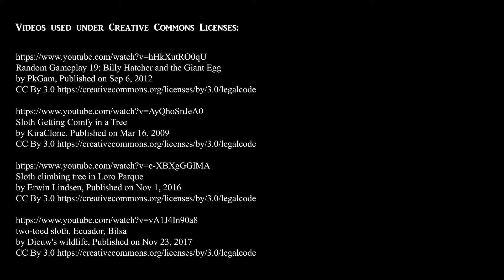How To Be a Sloth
A tutorial so that you can be the best sloth possible. If you were wondering how to be a sloth, you've come to the right place. We'll discuss sloth babies, sloth diets, and see exactly what sloth life is like!

Thanks to patrons:
Libgov
Whitney Toftness

(Creative commons credits are also listed in the credits after the video)

Thanks to umbrella and camera operator: Vanessa Castillo